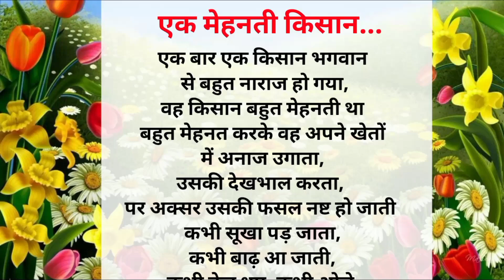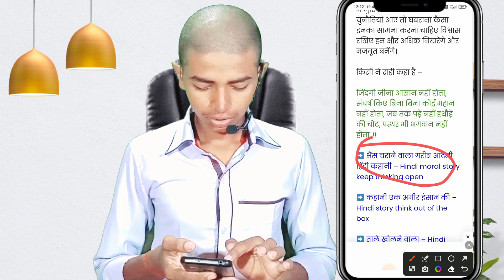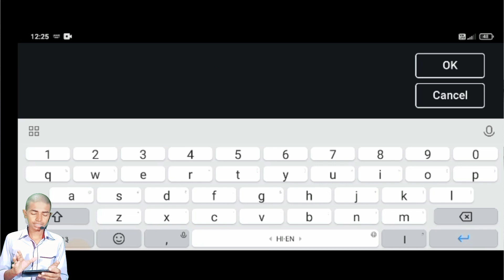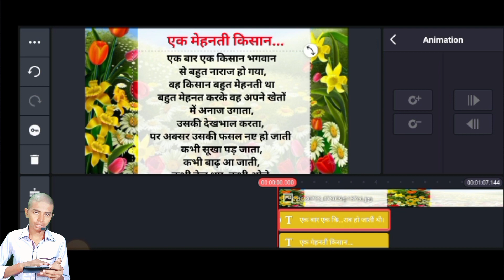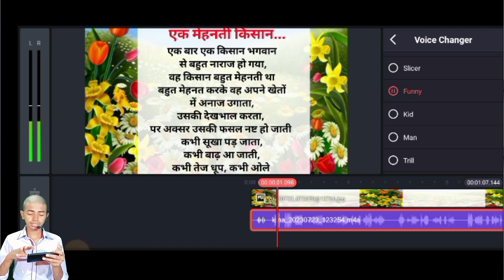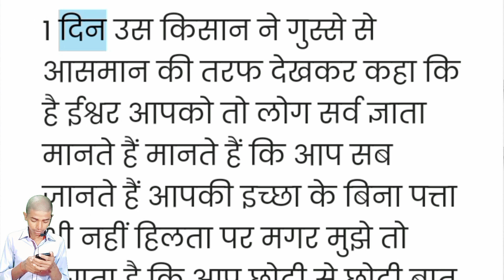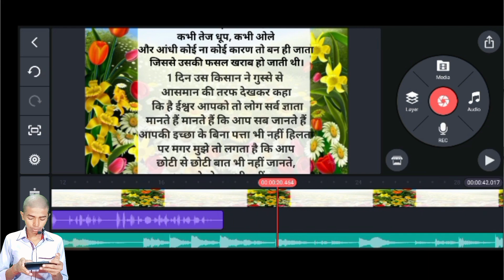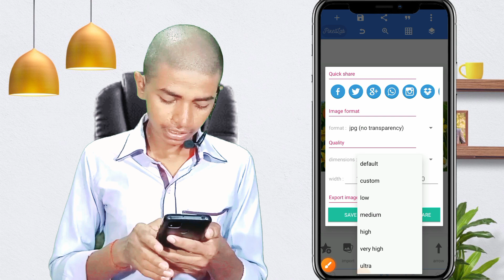🤫Copy Past करके $60/Dey 💸 कमाओ। How To Earn Money By Copying From Google And Uploading On Youtube?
Dosto es video me ham aapko 1 channel idia Diya hu jisme ki aapko copy karna hay and YouTube par upload kar dena hay Bina face dikhaye channel bhi tegi say grow ho raha hay. ager aapne aaisa channel nahi banaye hay to jald aaisa channel bana liziye.

copy paste
copy paste work and earn lacs
youtube money
make money on youtube without recording videos
how to earn money from youtube copy paste